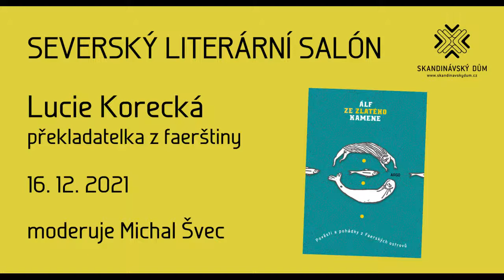Severský literární salón online: Álf ze Zlatého kamene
Álf ze Zlatého kamene. Pověsti a pohádky z Faerských ostrovů (2021, vyd. nakl. Argo, přeložili Lucie Korecká, David Šimeček a Pavel Vondřička, redigoval Zdeněk Lyčka) – Faerské ostrovy jsou malá země na půli cesty mezi Norskem a Islandem. Historicky a politicky jsou spřízněny s Dánskem, ale zachovaly si vlastní jazyk a osobitou kulturu. Až do 19. století tam nevznikala v podstatě žádná psaná literatura, ale rozvíjela se bohatá ústní slovesnost – pověsti, pohádky a dlouhé taneční balady. Příběhy zaznamenávají dějiny jednotlivých rodů a míst a vyprávějí hrdinské i vtipné příhody ze života významných postav lokální historie. Podstatnou roli v nich hraje drsná severská příroda a moře i bytosti, které v představách Faeřanů krajinu obývaly: skřítci, álfové, trollové, obryně a mořské nestvůry. Dnešním čtenářům otevírají faerské pověsti a pohádky dveře do časově i prostorově vzdáleného světa. Navzdory této vzdálenosti nás však dokážou rozesmát svým bezprostředním humorem a okouzlit tím, s jakou lehkostí spojují všední příhody s tajemnými a nadpřirozenými prvky. Tato kniha je poprvé představuje českým čtenářům a nabízí pestrý a rozmanitý výběr textů od drobných anekdot až po vyprávění připomínající krátké staroseverské ságy.

Lucie Korecká vystudovala skandinavistiku na Filozofické fakultě Univerzity Karlovy a pokračovala studiem islandštiny a staroseverské kultury na Islandské univerzitě v Reykjavíku. Letos dokončila doktorát a aktuálně působí jako překladatelka, badatelka a lektorka na volné noze. Zaměřuje se především na středověkou severskou literaturu, vydala monografii o staroseverské magii i několik svazků českých překladů ság a připravuje další. Kromě toho překládá i moderní islandskou beletrii, mimo jiné romány Steinara Bragiho, vytváří filmové titulky a příležitostně se věnuje také překladům z norštiny a tentokrát poprvé i z faerštiny.

Partnerem Severského literárního salónu online jsou Překladatelé Severu – spolek sdružující překladatele beletrie ze severských jazyků do češtiny. Akce je součástí celoročního projektu Skandinávského domu Severská literatura v srdci Evropy 2021. Probíhá za podpory Magistrátu hl. m. Prahy a Ministerstva kultury ČR.